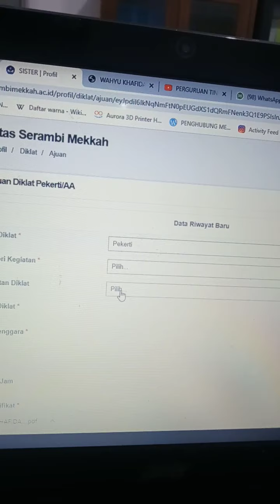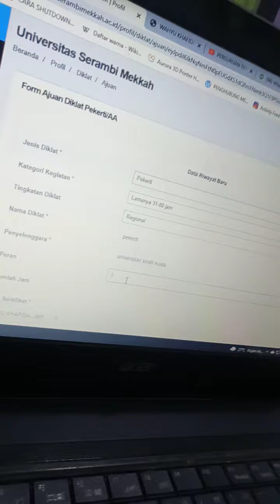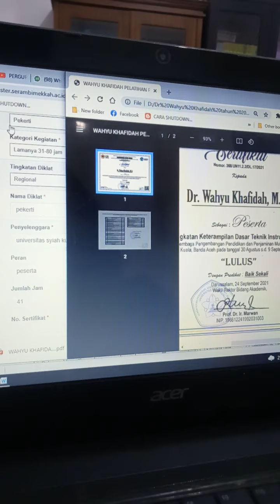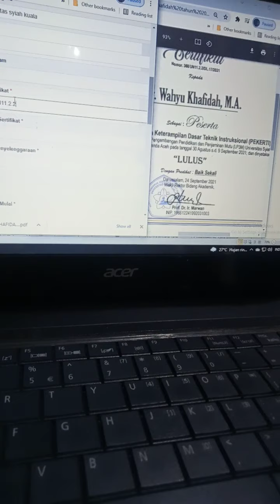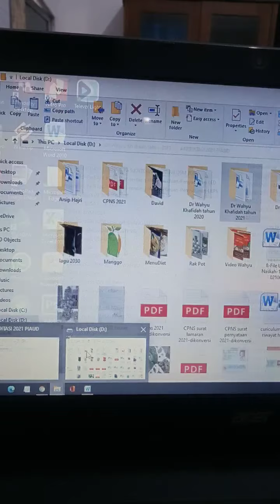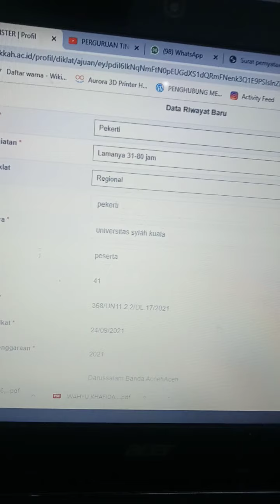CARA MENGUPLOAD SERTIFIKAT PEKERTI/ AA KE SISTER. DOSEN SERDOS. SERTIFIKASI DOSEN